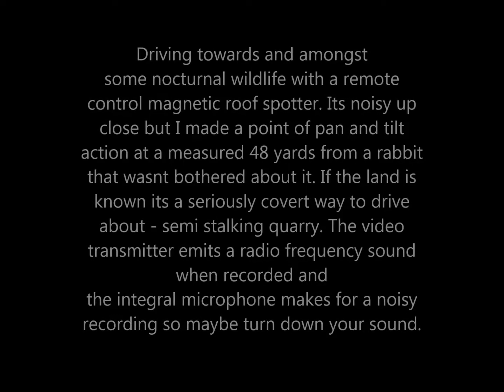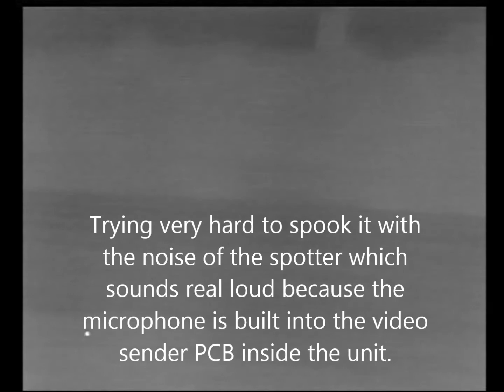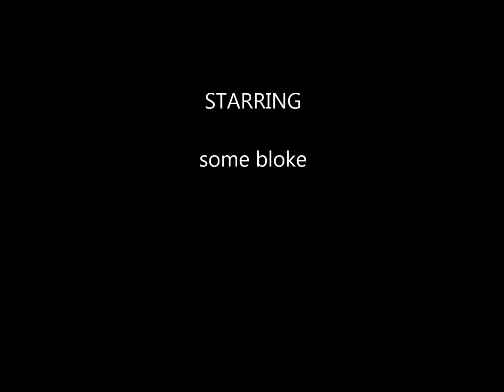Thermal Roof Spotter visits wildlife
Driving amongst nocturnal wildlife in a damp field using a thermal spotter converted from a remote control magnetic roof spotlamp.